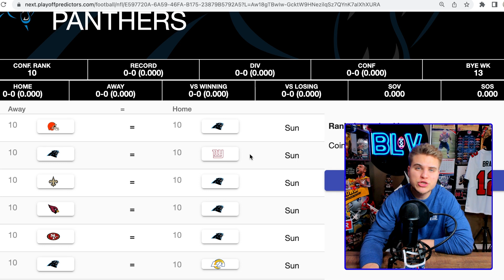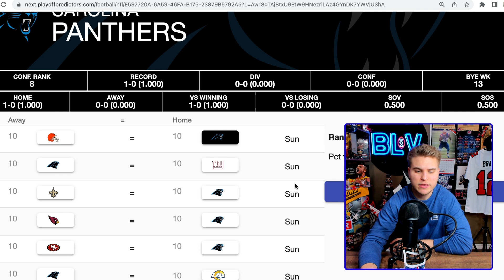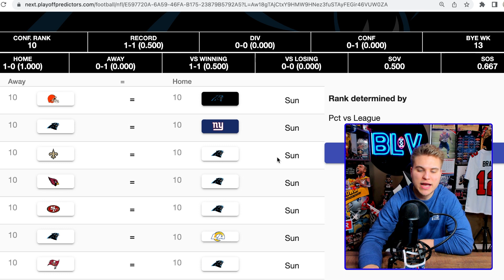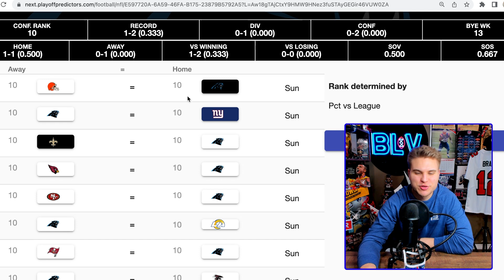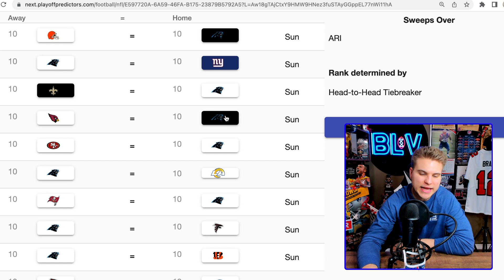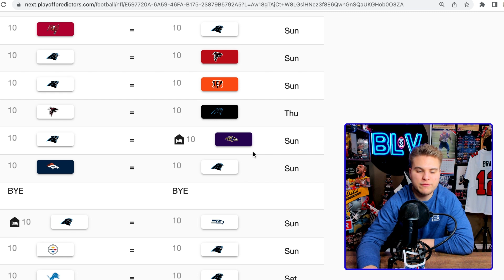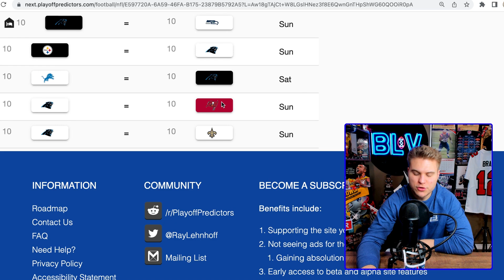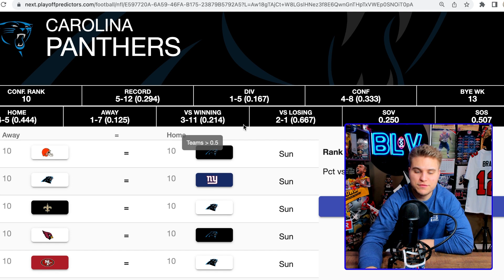Carolina Panthers Record Prediction 2022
Carolina Panthers 2022 Record Prediction and Schedule Preview
Panthers Record Prediction 2022
Panthers Schedule Preview 2022

Mitch of TheBottomLineView Previews the Carolina Panthers 2022 Schedule and gives you his record prediction.